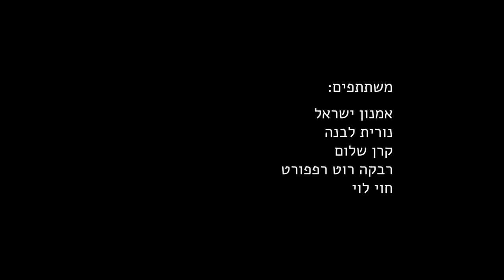Israel Remembrance Day - April 2020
Interviews with family members of fallen soldiers and terror victims, including Rivka Roth-Rappaport, sister of Malki Roth z"l.
Produced by Zur Hadassa Council